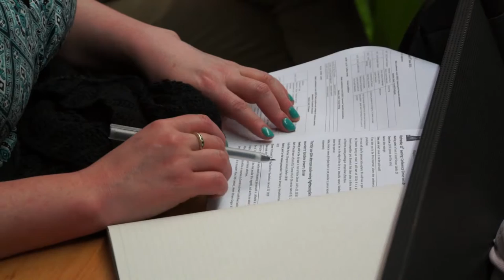Jindrich Fryc: Pan-European platform for ethics and transparency in education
Jindřich Fryč is a chief director of Section of policy coordination and international affairs of the Ministry of Education, youth and sports of the Czech Republic and deputy head of Steering Committee for Educational Policy and Practice of the Council of Europe.

Title of presentation: Pan-European platform on Ethics and transparency in education - goals and intentions of the Council of Europe